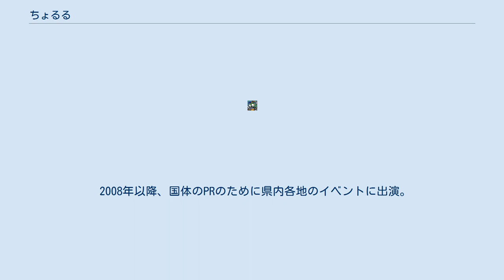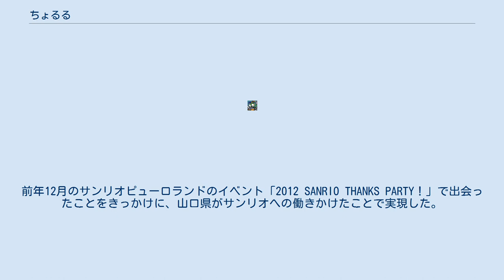ちょるる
ちょるるは、2011年（平成23年）に山口県で開催された第66回国民体育大会「おいでませ!山口国体」および第11回全国障害者スポーツ大会「おいでませ！山口大会」のマスコットキャラクター。
国体終了後は、おいでませ山口観光宣伝部長を経て、2012年10月より山口県PR本部長となった。
 2007年10月14日に開催された「おいでませ！山口国体 ジャンプアップフェスタ2007」で初披露された。
特色のある緑色の髪型は「山口」の「山」の形を表すとともに、人や自然からあふれるエネルギーをキャッチするアンテナの役割を果たすという設定となっている。
なお、顔の部分は「山口」の「口」の形を表しているという。
 キャラクターデザインは県が実施したデザインコンペに応募のあった80点あまりのデザインから周南市のデザイン会社である有限会社三装が提案したものが採用された。
デザインを手がけたのは三装を通じて応募したphグラフィックス（周南市）の福永みつお（平生町在住）だが、キャラクター公表後にはデザイナーが三装の社長である重岡宏典とされたため、福永が三装に対して自らがちょるるのデザインを手がけたことの地位を確認する民事裁判を提訴、2011年に両者間で和解が成立して、改めてちょるるの「アートディレクター兼デザイナー」として福永の名前が公表された。
 デザイン披露と同時に愛称の公募が行われ、10月14日から11月30日までの公募期間中に寄せられた9,227件の中から、山口弁の語尾に多用される「～ちょる」（～ている）をアレンジした「ちょるる」が選ばれた。
キャラクターの愛称決定にあわせ、おいでませ！山口国体の広報誌にも2008年7月発行の第8号から『ちょるる』の愛称が名付けられている。
 2008年以降、国体のPRのために県内各地のイベントに出演。
各種パンフレットや参加章・参加記念章などの関連品にちょるるがデザインされた他、大会応援歌「ファイト！ちょるる」やダンス「ちょるるダンス」が作られた。
関連グッズ販売では、ちょるるの国体ピンバッジなどの売上が約2億8000万円を記録している。
 おいでませ！山口国体・山口大会終了に伴い山口国体・山口大会PRマスコットとしての役割は終えたが、2011年11月1日より「おいでませ！山口イヤー観光交流キャンペーン」のマスコットとして、引き続き山口県をPRする「おいでませ山口観光宣伝部長」に任命される。
任期はキャンペーン期間中の2012年8月末までとなっているが、当時の山口県知事の二井関成は「観光の他の特命も与えるかもしれない」と今後も他のキャンペーンでのPR担当の役割を与える可能性も示唆した。
 なお、このキャンペーンの人件費（1400万円）には東日本大震災の復興予算が使われているが、キャンペーンでの雇用者の中には大震災の被災者が含まれていなかったため、2013年6月になって全国各地の自治体における復興予算の使途を問題とする報道の中で、代表例の一つとして取り上げられることになった。
 2012年9月13日に開かれた山口県観光審議会において、観光分野に限らず幅広く山口県をアピールする「山口県PR本部長」への昇進が承認され、翌10月11日の任命式で県知事山本繁太郎より任命書が渡された。
また、今回の昇進に併せて、キャラクターデザインの商業利用も無料化されている。
ぬいぐるみや菓子類の商品化など、商業利用の申請数は2012年12月20日時点で50件で、千葉県や広島県など山口県外企業からの申請もある。
 2012年9月15日に投票が開始された「ゆるキャラグランプリ2012」に、同月20日に初エントリーし、10月初旬にはランキング2位となった。
山口県庁エントランスや周南市徳山動物園等で辻立ちして応援を呼びかけてきたものの、1位である今治市のゆるキャラバリィさんとの得票差が広がってきたことから、同月19日に県庁で緊急記者会見を開き、涙ながらに必勝の決意を表明すると共に、県内各所を遊説して応援の呼びかけを行うことを発表した。
11月25日に開催されたゆるキャラサミットの結果発表では、バリィさんには及ばなかったものの462,970票で準グランプリを獲得した。
 翌年の「ゆるキャラグランプリ2013」では、「ゆるキャラグランプリ ちょるる最後の挑戦」と題して再びエントリーしたものの7...